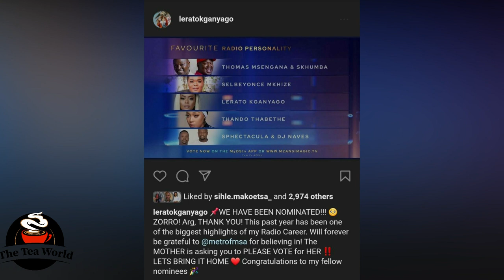Lerato Kganyago Asked Her Fans For This